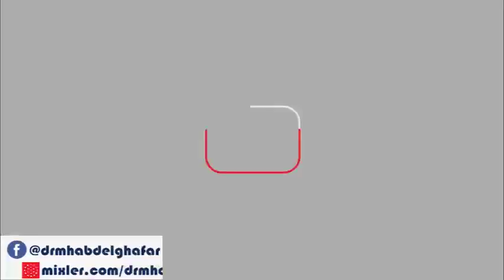العقيدة الطحاوية 23 1 2022